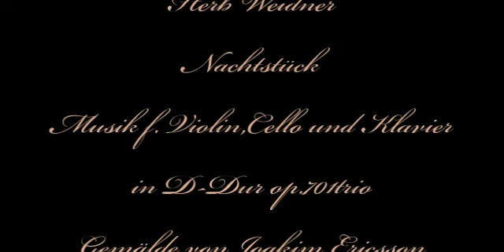Herb Weidner Music for the Night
A musical Sereanade for the Night in D-Major for Violin,Cello and Piano op.701trio. Painting by Joakim.Ericsson.